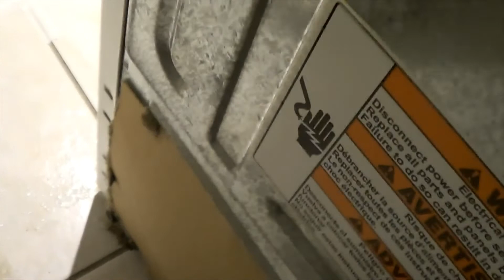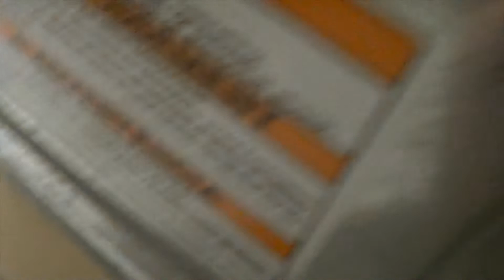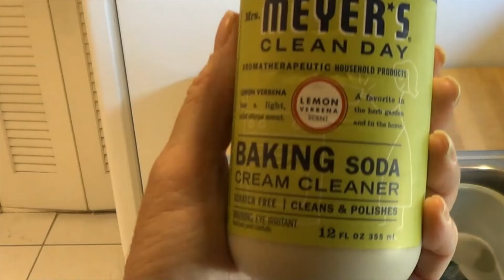Bedroom and Kitchen Clean Up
Hello friends!  Have you cleaned under your fridge lately?  Join me as I clean from behind and under my refrigerator.  I also washed the kitchen cabinets and kitchen floor with my Bissell Crosswave (I love that thing!)